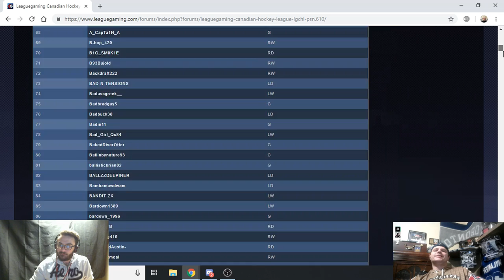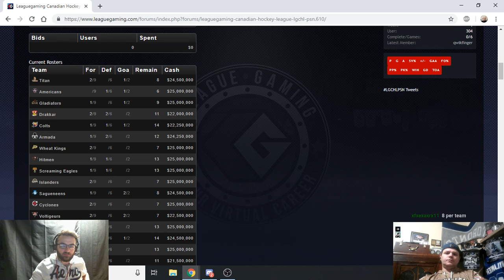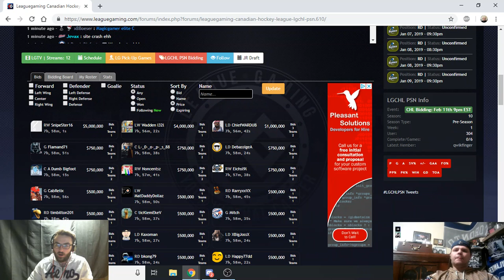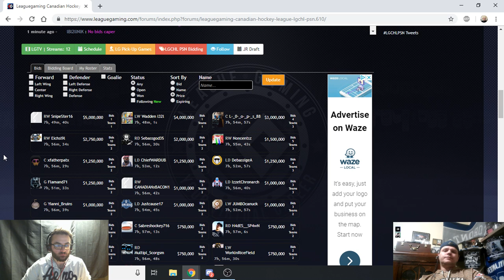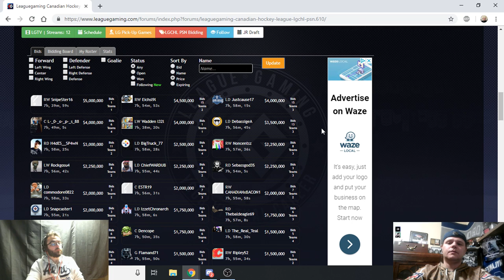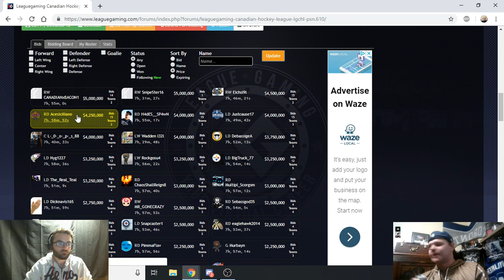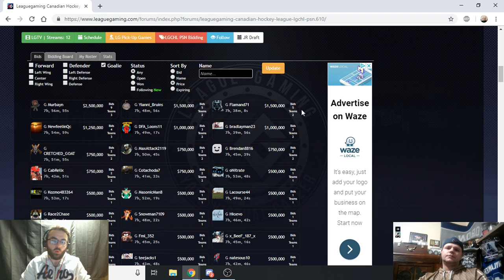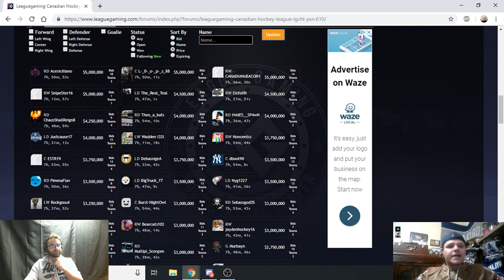Choirs and Cups- Bidding Show